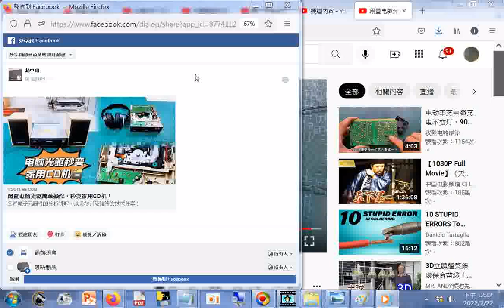唐朝官學學生先拜至聖先師孔子才上課，學做聖賢也是官學的特色，舊中國古代早期官學特色是宗教色彩高於政治色彩+闲置电脑光驱简单操作，秒变家用CD机！ - YouTube.htm2022